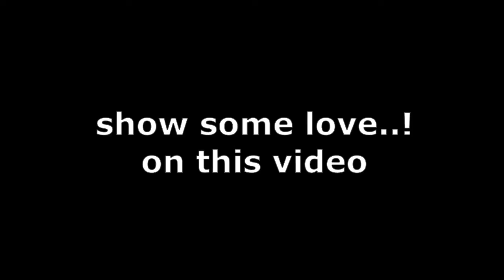Best Highlights from stream | hit the subscribe button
thanks for joining must watch till end !